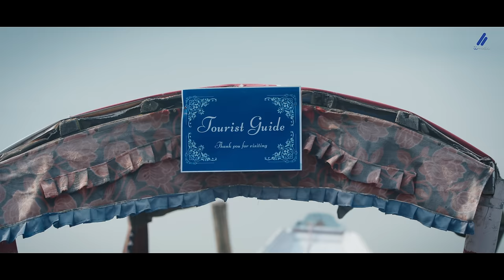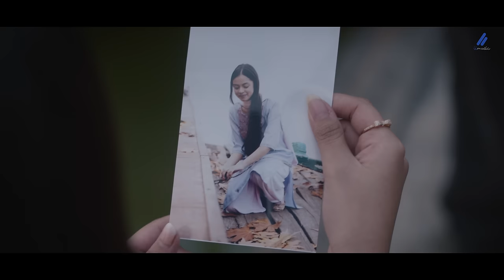Hum Mile The Jahan I Mohit Chauhan I Nitanshi Goel I New Hindi Romantic Song 2023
India Independent Music Presents New Romantic Hindi Love Song "Hum Mile The Jahan" Sung By Mohit Chauhan, Composed By Rajib-Mona & Lyrics penned by Ravi Basnet & Ft. Nitanshi Goel & Mrinal Dutt.

Embark on a soul-stirring journey with "Hum Mile The Jahan" by Mohit Chauhan. This enchanting romantic ballad captures the heartwarming nostalgia of a lover's unforgettable first meeting. Against the stunning backdrop of Kashmir, the song paints a vivid picture of beautiful weather and the emotions felt through every expression.

Through its evocative storytelling and melodious charm, "Hum Mile The Jahan" encapsulates treasured memories, offering a timeless experience. The scenic beauty of Kashmir adds an extra layer of emotion to this heartfelt song, creating an immersive experience for every listener.

Immerse yourself in the magic of "Hum Mile The Jahan" and relive the emotions woven into its melody. 🎶✨

Lyrics :
Yeh Wahi Mod Hai Hum Mile The Jahan
Tumse Peheli Dafa Yaad Hai
Kuch Kadam The Chale
Humsafar Ki Tarah
Aaj Bhi Woh Ghadi Saath Hai
Khushnuma Sham Thi
Bus Tere Naam Ki
Hai Kaafila Knhwab Ka
Aankhon Mein Thahra Huaa

Mere Din Raat Mein
Zikra Hai Bus Tera
Aur Tujhi Se Sabhi Rang Hain
Zindagi Mein Kami
Na Rahi Sathiya
Iss Tarah Tu Mere Sang Hai
Dekhta Tu Jidhar
Tu Hi Aaye Nazar
Hai Kafila Pyar Ka
Saanson Mein Thahra Huaa

Har Duaa Hai Meri
Bas Tere Hi Liye
Tu Hi Aagazo Anjaam Hai
Iss Jahan Se Mera
Rishta Koie Nahi
Ekk Tujhi Se Mujhe Kaam Hai
Bekhabar Yeh Zami
Bekhabar Aasamaa

Audio Credits:
Singer - Mohit Chauhan
Lyrics - Ravi Basnet
Music Producer: Ahmmed Humayun
Backing Vocals: Aarohi Singh
Music Supervisor - Budhadittya & Joy Raha
Mix & Master - Nippu Khaund

Video Credits:
Cast: Nitanshi Goel & Mrinal Dutt
Production Company: Renzu Music
Director/ Producer: Danish Renzu
DOP: Sachin Pillai
Line Producer: Tahir Hussain
Executive Producer: Mir Faizah
Associate Producer: Misbah Ali
Costume Stylist: Yasmin Qureshi
Editor: Tinni Mitra
Art Director: Tafazul Mattoo
Makeup: Ayesha Sheikh
AD: Shahnawaz Bhat
DA: Mir Faizah
DA: Tafazul Mattoo
Wardrobe Assistant: Atrubah Farooq
BTS: Waleed Shabir
Drone: Tayeeb Yaseen
Camera Assistant : Mehraj
Colorist:  Hany Halim Ahmed
Picture Finishing: Nube Cirrus
Artwork: Gurdeep
Casting: Renzu Films Casting
Nitanshi’s Wardrobe:  Tromboo Crafts & TulPalav
Thank you: Chai Jaai, Suffering Moses

Managed and Promoted by ERIK Business Consultancy, Mumbai.